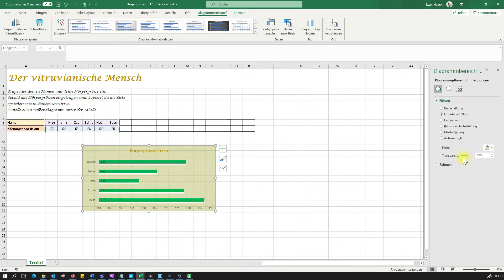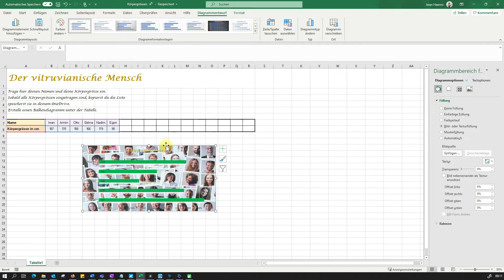Excel Hintergrundfarbe des Diagramms ändern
Hier zeige ich dir, wie du die Hintergrundfarbe des Diagramms ändern kannst. Achtung, die Grafik muss immer lesbar bleiben.

Dies ist ein Film aus der Reihe Digitale Basiskompetenzen.